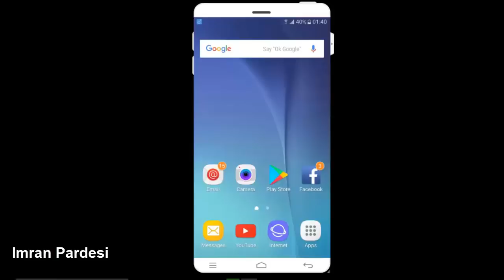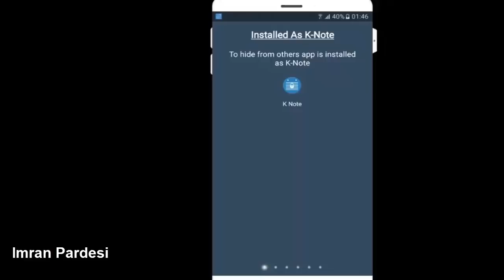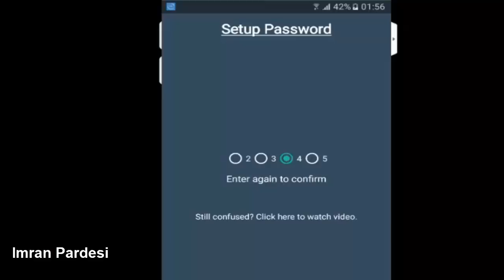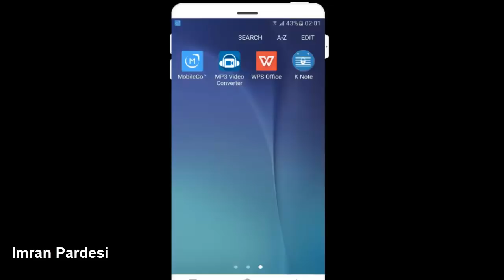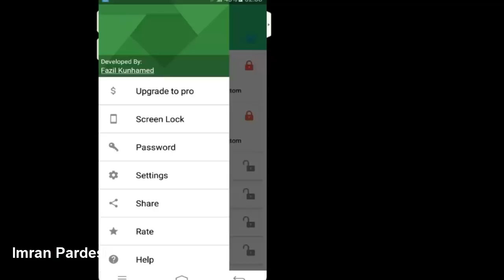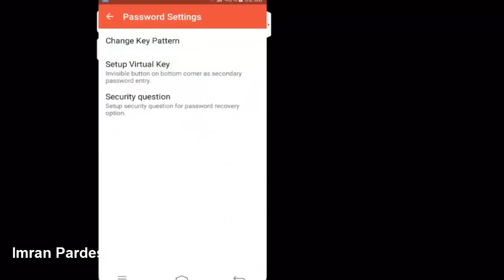Best SECRET AppLock for Android Urdu/Hindi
Calculator Vault - A Secret Media/Apps Locker for android free Best app lock,

how to hide photo on android
how to hide app on android without root
how to hide app in android phone
how to find hidden app in android phone
how to hide photos in android without app
how to hide running app in android
how to hide app in android s4
how to hide app in samsung android
how to hide the app in android
how to hide videos in android without app
how to hide whatsapp in android

Imran Prdesi
Urdu Hindi Tutorial